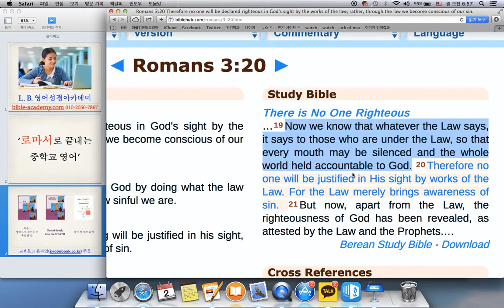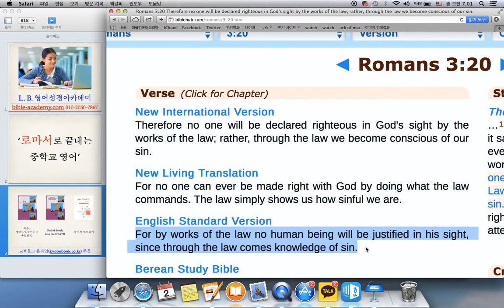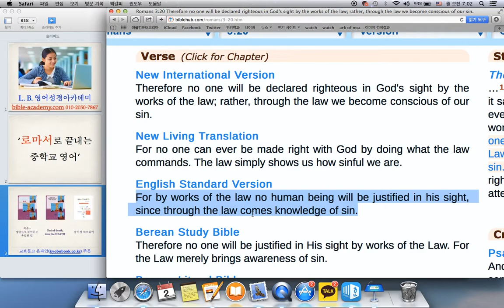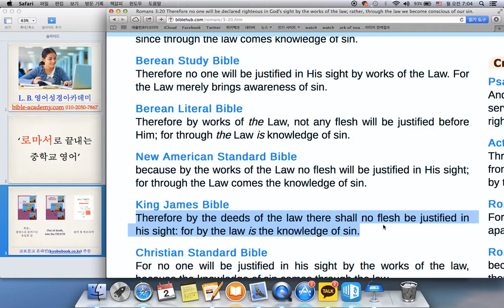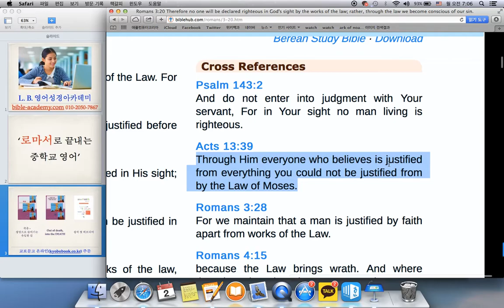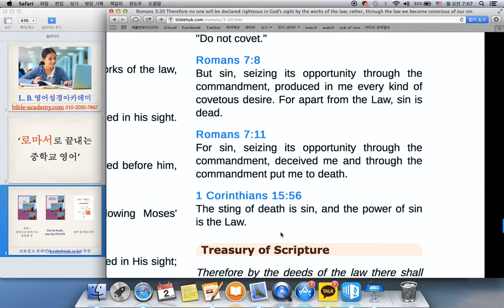로마서 3장 20절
L. B. 영어성경아카데미(bible-academy.com) - 율법은 죄를 깨닫게 하는 기능이 있습니다. 그러므로 우리는 하나님의 은혜 앞에 나아갈 수 밖에 없습니다.